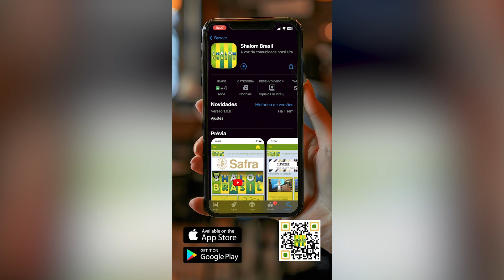Vereadora Cris Monteiro fala da nova lei aprovada na Câmara Municipal SP em Memória ao 7 de outubro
Shalom Brasil: A voz da comunidade brasileira a 30 anos traz para você um programa judaico semanal repleto de notícias, reflexões e eventos que marcaram nossa semana. Junte-se a nós para celebrar a cultura, a tradição e a união da nossa comunidade!